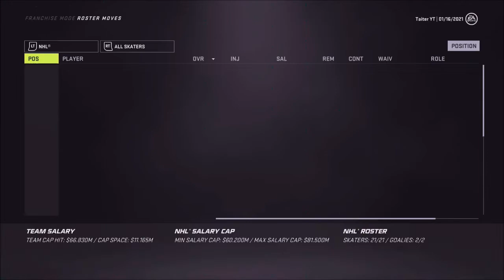NHL 21 Franchise Mode || New Jersey Devils #2 || Pre-Trade Deadline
Hey everyone, I'm not a hardcore franchise mode. But I'm taking my stab at it with my favorite team, the New Jersey Devils!! In episode #2 were we continue simulation and head up to the trade deadline!